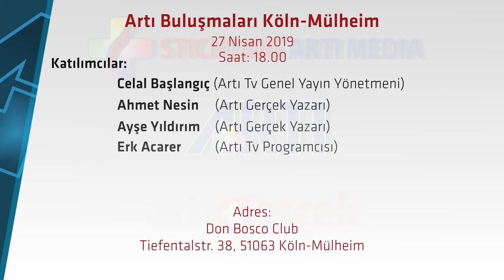Artı Buluşmaları - Nisan 2019